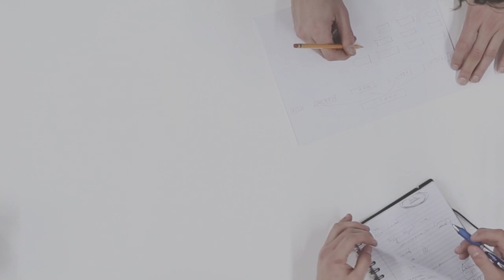Start Your Business Degree After O Level - Get Out of the Box Episode 004 - Raffles Business School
“Start Your Business Degree After O Level” - Get Out Of The Box Episode 005
A business talk by Raffles Business School

Host:
Jo Silaban - Assistant Vice President - Sri Lanka Operations
Rihan Ahmed - Head of Students Recruitment

Raffles Business School
Critical Thinking is Vital!
Offer Raffles University BBA (Honours)
Marketing and Management
2.5 Years Bachelor Degree
Established in Singapore in 1999